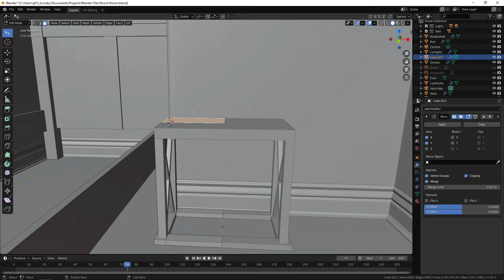gimme your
GPU: GeForce RTX 2060
CPU: Intel(R) Core(TM) i7-8700 CPU @ 3.20GHz
Memory: 16 GB RAM (15.95 GB RAM usable)
Current resolution: 1920 x 1080, 144Hz
Operating system: